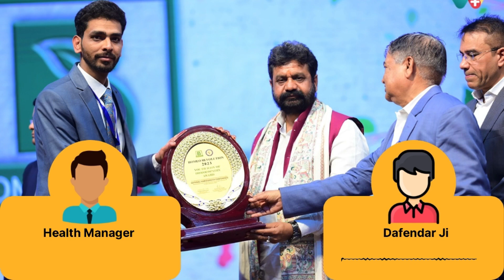Fissure Recovery Success Story Of Dafendar Ji | फिशर रिकवरी की सफलता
WeClinic™ के ऑनलाइनहोम्योपैथीकंसल्टेशन से फिशर की समस्या से सही हुए Dafendar Ji का फीडबैक

Dafendar Ji गैस, कब्ज,गुदा द्वार में कट लगने एवं खून की समस्या से 1 /वर्षो से परेशान थे।

Dafendar Ji ने कुल 1 महीने
WeClinic™ में अपना इलाज चलाया, आज Dafendar Ji
100 %आराम है

WeClinic™ ke OnlineHomeopathyConsultation se Fissure ki samasya se sahi huye Dafendar Ji ka feedback

Dafendar Ji 1 / warsho se Fissure ki samasya se pareshan the.

Dafendar Ji ne WeClinic™ mein dinank 07/01/2024 ko pehli baar online dawa book karwayi, us samay inko gas, kabj,pet na saf hona guda dwar me kat lag jana evam khun aane ki samasya thi.

Dafendar Ji ne kul 1 mahine WeClinic™ mein apna ilaj chalaya, Dafendar Ji ko gas, kabj,pet na saf hona guda dwar me kat lag jana evam khun aane ki samsya me 100 %aaram hai.

Agar aap fissure ki samasya se pareshan hain to aaj hi apna ilaj WeClinic™ se shuru karein

Feedback from a patient who successfully recovered from Fissureissues through onlinehomeopathyconsultation from Weclinic

Feedback for Dafendar Ji after resolving fissure issues through WeClinic™ OnlineHomeopathicConsultation

The patient, Dafendar Ji , had been facing issues with gas, constipation, incomplete bowel movements, anal cuts, and bleeding for 1 /years .

Dafendar Ji initiated their online medicine consultation with WeClinic™ on 07/01/2024, reporting issues such as gas, constipation, incomplete bowel movements, anal cuts, and bleeding at that time.

Over the course of 1 months, Dafendar Ji underwent treatment with WeClinic™.
Today, Dafendar Ji experiences relief from gas, incomplete bowel movements, anal cuts, pus formation, and bleeding 100% improvement in their condition.

If you are troubled by fissure issues .